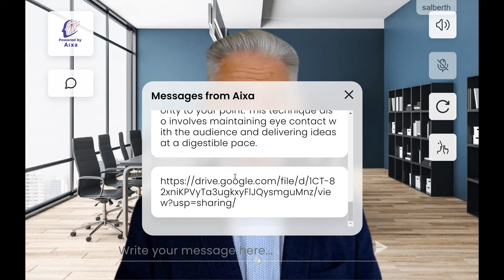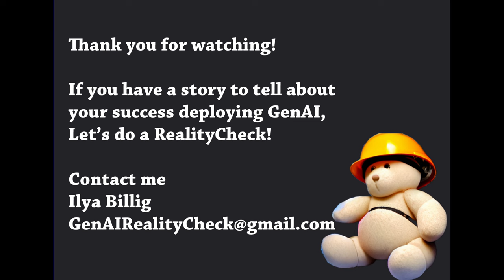GenAI in Digital Humans with Stephane Alberth. Meet Aixa -the Digital Human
Interview with Stephane Alberth, PhD, the founder of the Digital Human startup - Aixa. This interview was recorded in December 2023

Stephane had spent 15 years driving transformation and digital at ABB, McKinsey, Partners in Performance, before shifting his focus to Digital Humans and creating meaningful online experiences. He founded Aixa in 2022.

Aixa Ltd
Aixa creates Digital Human experiences, with focus on Stakeholder Communications, Sales, Coaching and Training and has been supported by Innosuisse, Microsoft for Startups, Bluelion and Kickstart Innovation.  or Real Digital Humans Podcast
Public speaking training with Aixa
0:00 Introduction
2:50 Is GenAI just a hype?
4:19 The use of Aixa and what problems does it solve
6:28 Humans vs Digital Humans
8:30 Demo of Aixa
13:35 How hard is it to create a new Avatar?
15:15 Who are the customers?
17:47 Aixa vs regular training methods
19:50 Digital Avatar for every CEO
22:30 Aixa can answer questions at any time
24:15 Customer response to Digital Humans
25:45 Hallucinations of the Digital Humans
27:53 The future of Digital Humans
28:46 Will AI replace Humans?